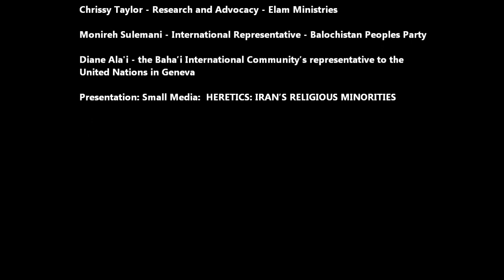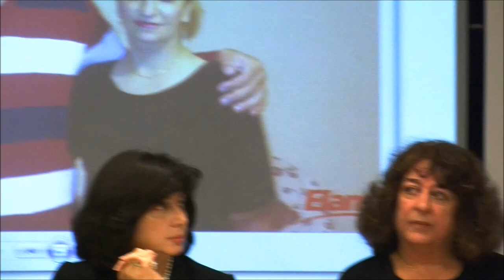Equality and Religious Freedom in Iran Panel 1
Panel 1
21 November 2014
Snapshot of Iran: Equality and religious freedom
Situation for Religious groups in Iran since President Rohani took office in august 2013

Dr Hossein Ladjevardi - President ACI - Opening Remarks
Hamid Sabi - Lawyer - Chairman of the Iranian Jewish Centre
Shahin Bekhradnia -  Joint Honorary Secretary of the World Zoroastrian Organisation (WZO)
Chrissy Taylor - Research and Advocacy - Elam Ministries
Monireh Sulemani - International Representative - Balochistan Peoples Party
Diane Ala'i - the Baha’i International Community’s representative to the United Nations in Geneva
Presentation: Small Media:  HERETICS: IRAN’S RELIGIOUS MINORITIES